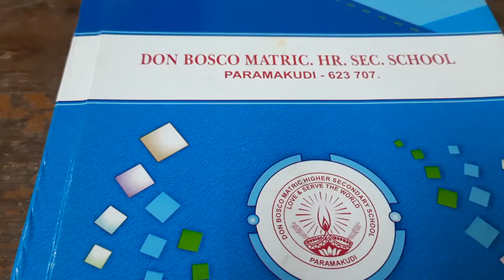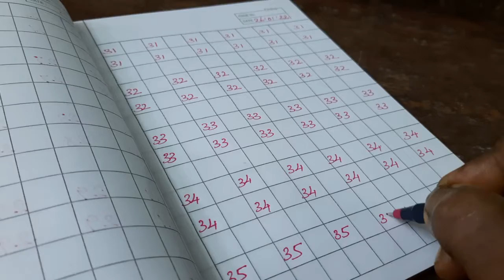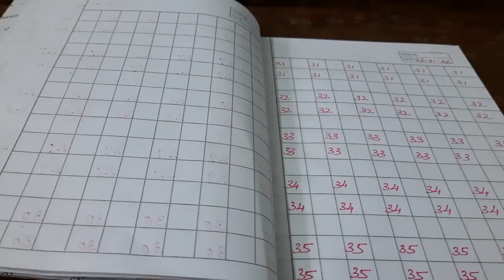LKG Maths Handwriting Ms.Pitchaiyammal Mam 24012022